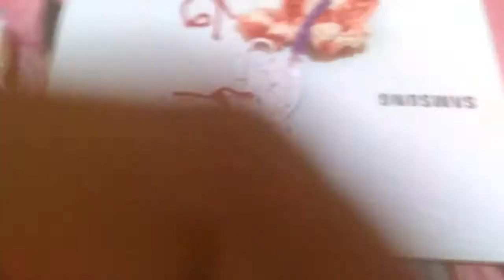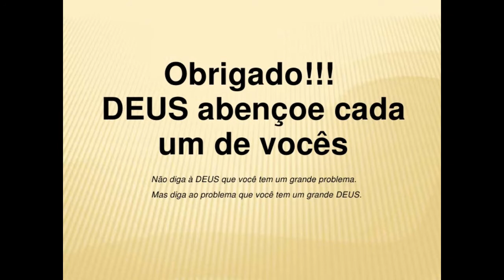Borboleta em Crochê para aplicações !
Neste vídeo  compartilho com vocês este modelo de borboleta fiz  ela com o barroco numero seis e agulhas numero  dois,mais vcs poder  usa a linha da sua preferencia e a agulhas podemos fazer aplicações dela  em vários trabalhos !

Gelao X Games